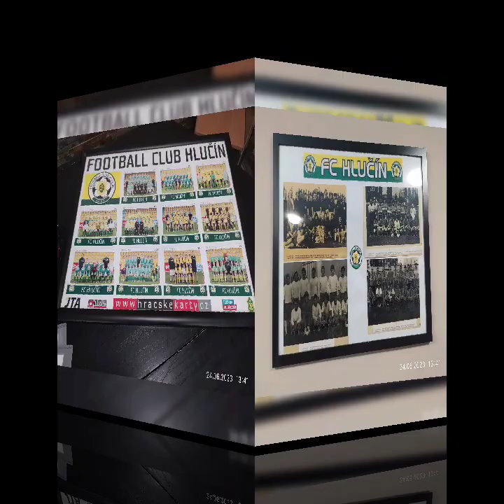Legendy FC Hlučín 6 Tým Vernera Ličky 4 💯 ⚽🦵Oslava 100 let fotbalu v Hlučíně 💛💚💯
Legendy Hlučína – Tým osobností 6:4/ penalty 3:4
Branky: M. Hanus 3, F. Hanus, Mohyla, Čelůstka – Samec, Jankulovski, Suchoň, Marcel Lička.
Legendy Hlučína: Hampel – Sáblík, Čelůstka, Bogdaň, F. Hanus, M. Hanus, Ondrušík, Hornyak, Stronati, Urbančík, Mohyla, Melecký, Müller, P. Buchvaldek, T. Buchvaldek, Praus, Valachovič, Bartl, Ondráček, Pavlenka, Šafránek, Neděla.
Tým osobností Vernera Ličky: Dujsík – Neuwirth, Páník, Bolf, Mičola, V. Lička, M. Lička, Jankulovski, Suchoň, Vrťo, Besta, Páleník, Michalík, Samec, Veselý, Drozd, Rozhon, Smékal.